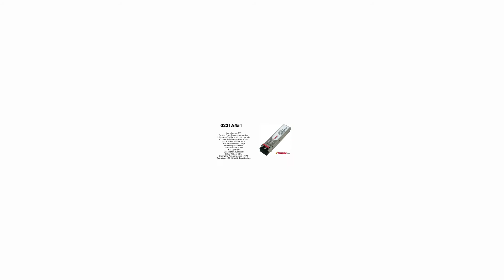0231A451 | Huawei Compatible SFP 1000BASE-CWDM 1590nm SMF 70km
Huawei Compatible SFP Transceiver Module, 1000BASE-CWDM, 1590nm, SMF, 70km, Dual LC